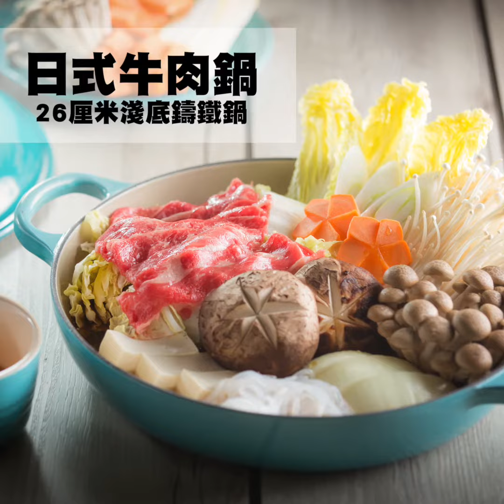喜愛日韓飲食的Adam同您分享30分鐘烹調3道菜式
型男Adam一直喜愛日韓飲食文化， 今次會分享用30 分鐘簡單製作窩心的日韓家常菜， 食材簡單， 製作又方便， 摯愛必定幸福滿載。Le Creuset鑄鐵鍋儲存熱力佳，以細火炆煮食材能保持口感嫩滑， Adam將分享使用圓形鑄鐵鍋烹調汁煮油甘魚的心得，快來體驗Le Creuset鑄鐵鍋具的功能！
日韓料理菜式:
日式牛肉鍋
汁煮油甘魚
韓國泡菜煎餅

Alan is good at cooking western cuisine with the experience of growing up in U.S. To discover more how to cook a western cuisine in 30 minutes, Alan would like to share the recipe as below!
Recipes of Western Cuisine:
Grilled Steak
One-Pot Pasta
French Crepe